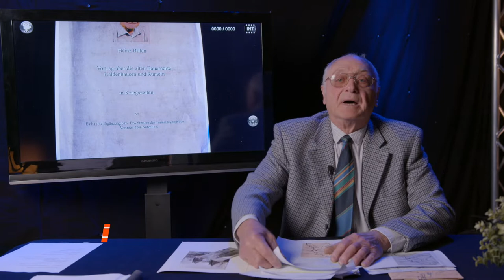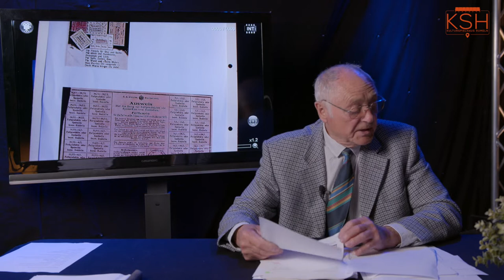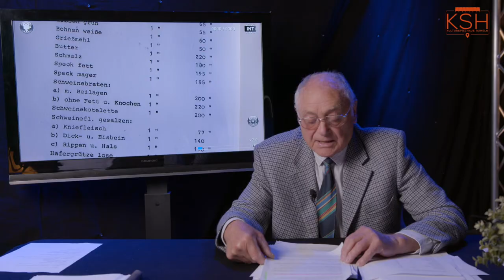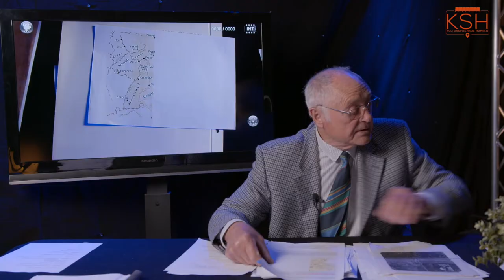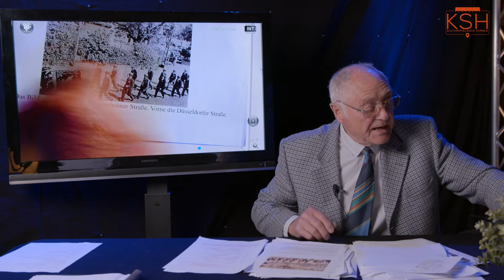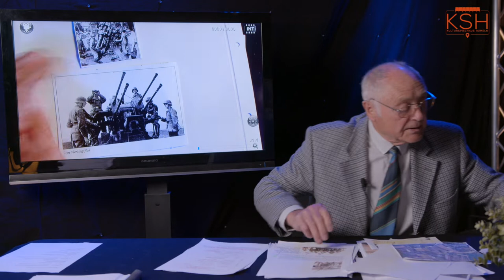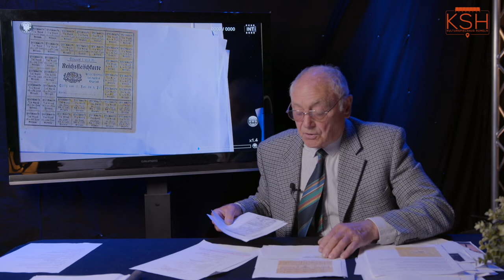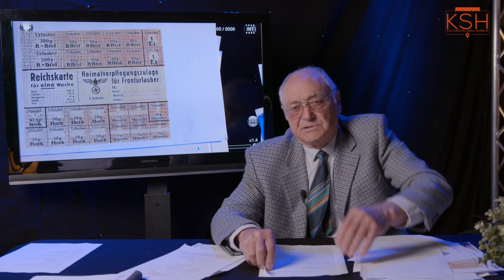Heimatabend - Kriegszeiten in Kaldenhausen & Rumeln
Wie alle Dörfer und Städte mussten auch die Orte, seiner Zeit noch getrennt, Kaldenhausen und Rumeln tragische und leidvolle Kriegszeiten über sich ergehen lassen. Heinz Billen der Ortshistoriker von Duisburg Rumeln-Kaldenhausen hat alle Informationen aus Archiven der Stadt, Erzählungen von Zeitzeugen und eigenen Fundstücken zusammengetragen und aufbereitet.

Ein Interessanter Vortrag vom 100 jährigen über die 1. und 2. Weltkriege bis hin zum kalten Krieg.

Ein Projekt vom Kulturtreff alte Dorfschule Rumeln e.V. in Zusammenarbeit mit dem Kulturspielhaus Rumeln, KSH-Studios und der Unterstützung des Ministeriums für Heimat, Komunales, Bau und Gleistellung des Landes Nordrhein-Westfalen.